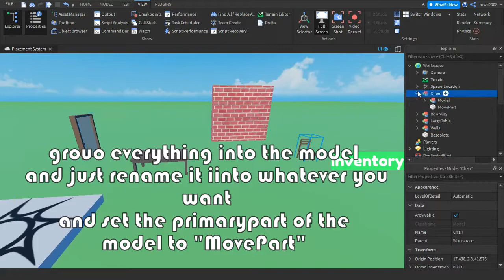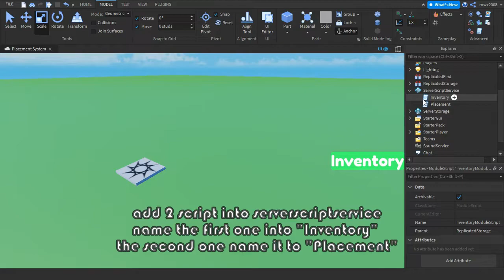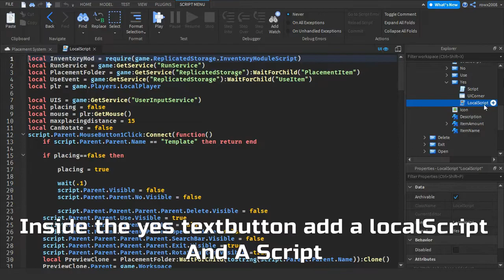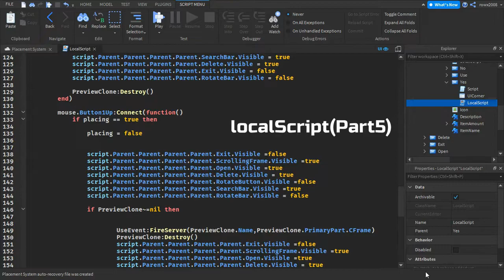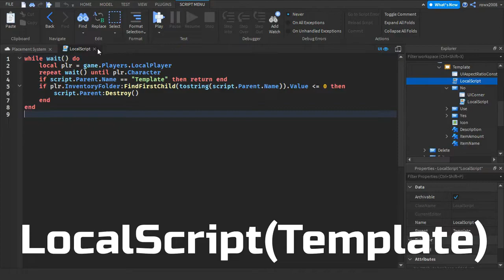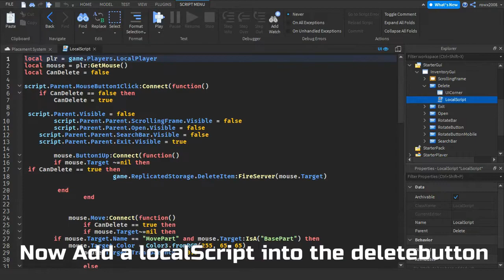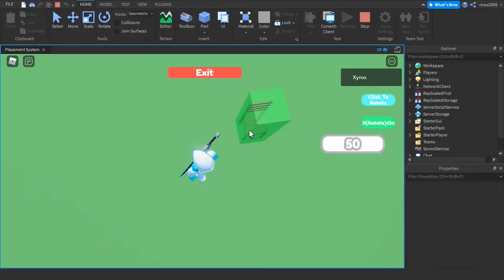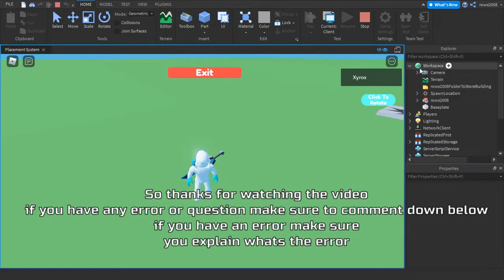How to make an Advance Placement System -Roblox Studio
How to make an Advance Placement System -Roblox Studio,How to make an advance placement system in roblox studio, in this tutorial im gonna show you how to make a placement system and a deletion system
Thx for 46subs

Musis By Ncs